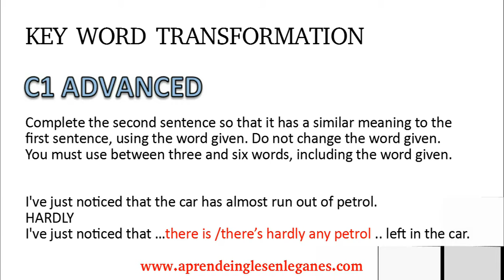C1 Advanced - Key Word transformation exercise #1